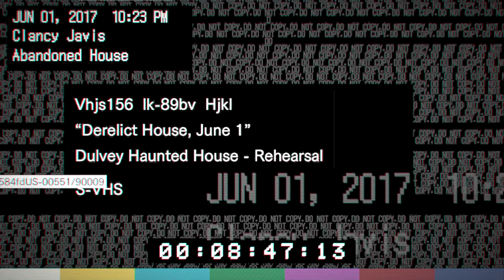PASLAPTINGAS NAMAS! - Resident Evil 7: Biohazard #01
◼️Nepamiršk paspausti Varpelio/Patinka/Prenumeruoti
◼️Reiškite nuomonę komentaruose, visada perskaitau!

-Žemėlapio seed: 2062599